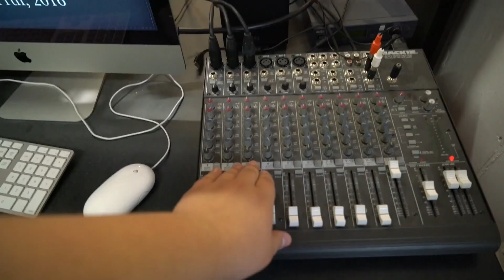LHS News 5-23-17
This video is about LHS News 5-23-17